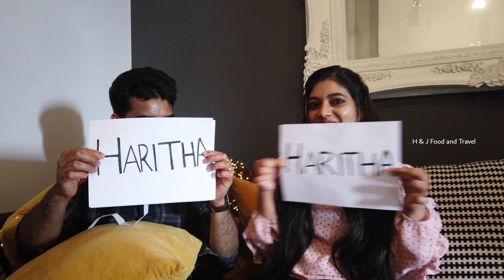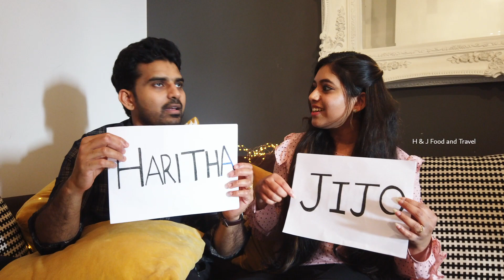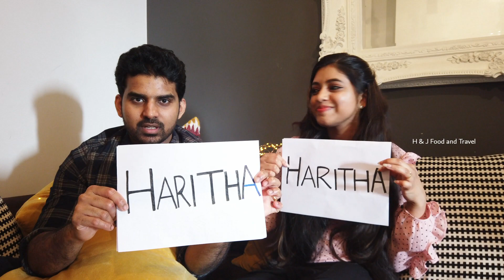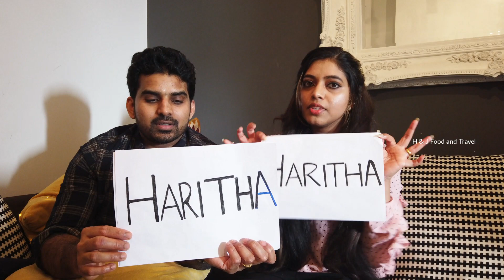You or Me ll Funny Couple Game ll Couple roasting Challenge Malayalam ll H&J Vlogs ll